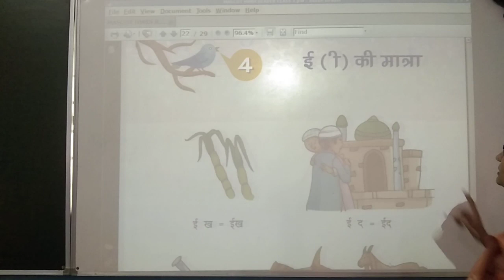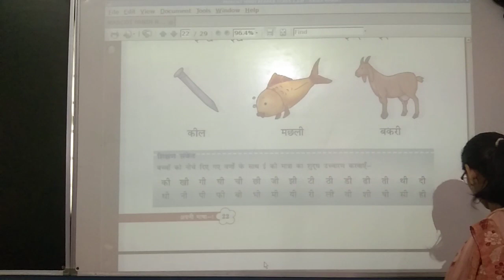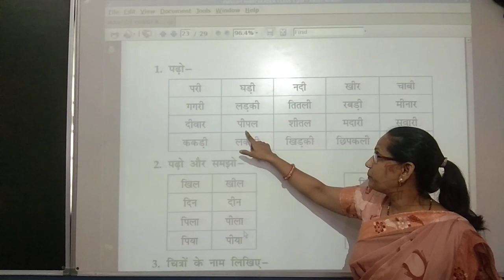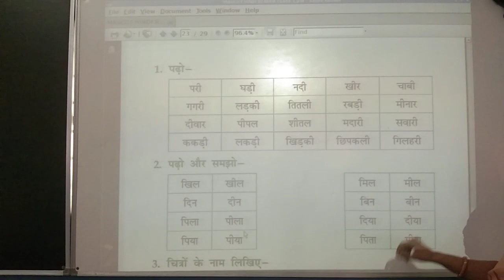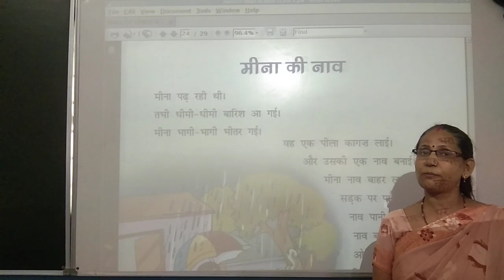Class 1 Chapter 4 ई (‍‍‍ी) की मात्रा